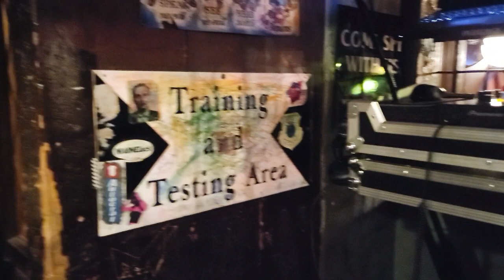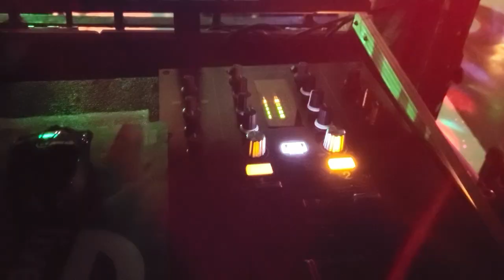Custom Built DJ Nightclub & Bar System FIRST Time Out - It Worked! See? I'm Not Crazy